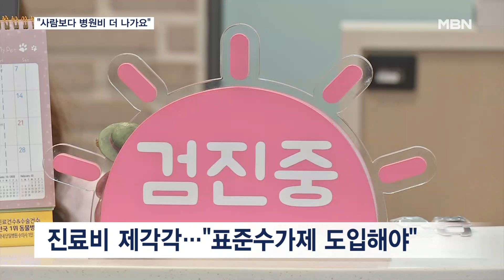"동물병원 가면 80만 원 훌쩍"…펫보험은 12% 불과 [MBN 뉴스센터]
【 앵커멘트 】
  반려동물을 키우는 집이 최근 2년간 16만 가구나 늘어 550만 가구를 넘어선 것으로 조사됐습니다.
  네 집 중 한 곳이 반려동물을 키우는 셈인데, 2년간 반려동물에 드는 평균 치료비가 80만 원에 육박하지만, 보험료가 비싸 펫보험 가입률은 12%에 불과하다고 합니다.

【 기자 】
  주말을 맞아 많은 시민이 반려견과 함께 산책을 나왔습니다.

  잔디밭에서 아이들과 함께 반려견과 공놀이를 하며 즐거운 시간을 보냅니다.

▶ 스탠딩 : 배준우 / 기자
- "반려동물을 기르는 가구는 552만 가구로 2년 전보다 16만 가구 늘어났습니다. 71%가 반려견을 27%는 반려묘를 기른다고 응답했습니다."

  네 집 중 한 집이 반려동물을 기를 정도로 늘었지만, 양육비는 부담입니다.

  월 평균 15만 원의 사룟값과 간식비 외에도 치료비가 평균 80만 원에 달할 정도로 높기 때문입니다.

▶ 인터뷰 : 김서현 / 서울 영등포구 양평동
- "정액권 끊어서 다달이 나가고 있고 중성화 수술 포함해서 18개월에 80만 원 정도 나가고 있습니다."

  펫보험은 보험료가 비싸고 보장 범위와 금액이 적어 가입한 가구가 12%에 불과합니다.

▶ 인터뷰 : 조은샘 / 서울 양천구 목동
- "보험이 어디까지 보장해주는지 믿을 수 없어가지고. 들면 좋은데, 아직까지는 신뢰가 안 가서 저축해 놓은 걸로 충당하고 있어요."

  펫보험 활성화를 위해선 진료비 표준수가제를 도입해 병원마다 진료비가 제각각인 상황을 개선해야 한다는 의견이 많았습니다.

  정부가 반려동물 진료비에 부과하는 부가가치세 면제를 추진하고 있지만, 윤 대통령의 공약사항인 표준수가제 도입과 치료비 경감 등 구조적인 대책이 필요하다는 지적이 나옵니다.

  MBN뉴스 배준우입니다.

  영상취재 : 조영민 기자
  영상편집 : 이범성
  그래픽 : 백미희